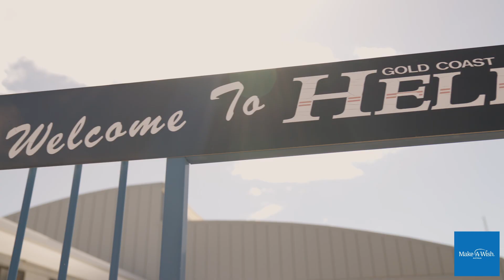Blake's Video Game Real-Life Adventure Wish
Exotic cars. An exciting mission. And an enthralling soundtrack. Add them all together, and what do you get? Blake's Video Game Real-Life Adventure Wish!

Inspired by his dad’s shared love of fast cars, and Blake’s favourite video game, Blake saw his wish fulfilled as it went from the screen to the streets.

Channeling his gaming persona, ‘Blake-the-kid' took on multiple challenges with confidence; discovering clues, capturing bad guys, and cruising the Gold Coast streets in style.